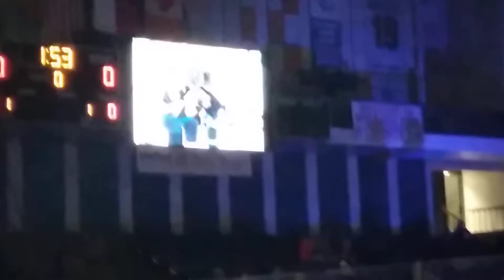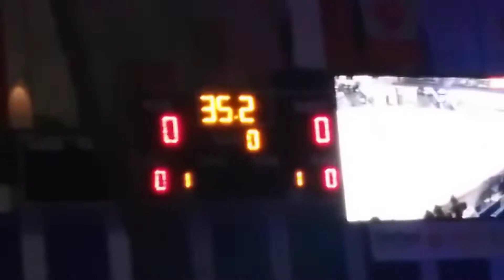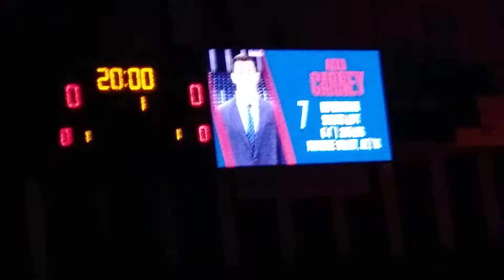Amarillo wranglers intro with player introductions